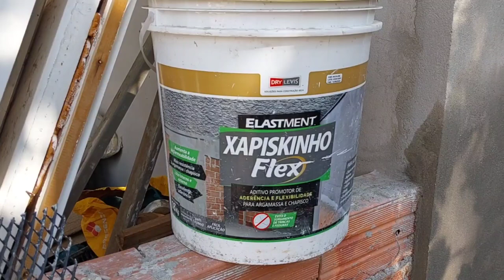porque a fachada estava atrasada.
olá amigos tudo bem. no  video de hoje venho mostrar prá vocês o  porque nossa fachada  ainda nao esta pronta.     pra acelerar nosso trabalho  usei o Xapiskinho da dryleves  no Chapisco  e na massa pra da o inchimento da parede   onde comprar